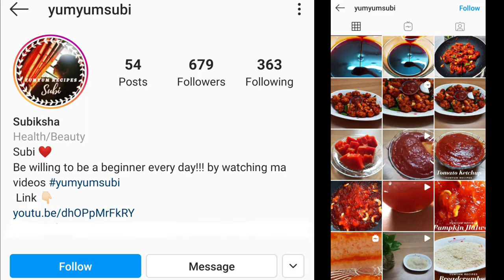Only 2 Ingredients required to make Yummy candy in this lockdown| How to make aampapad recipe tamil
Hy guys!!! ❤️
         I have recently u how to make homemade MANGO CANDY ( AAMPAPAD) Recipe witout preservatives & chemical in tamil with English subtitles. In this video your going to watch mango candy in making candy recipe  aampapad recipe in tamil how to make mango candy

INGREDIENTS
Mango - 3(medium-sized)
Sugar - 1cup